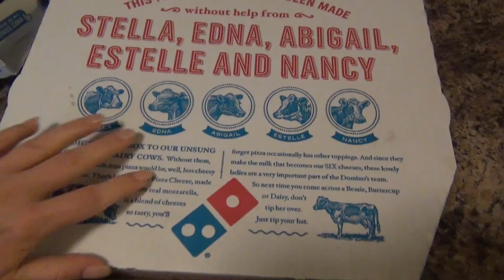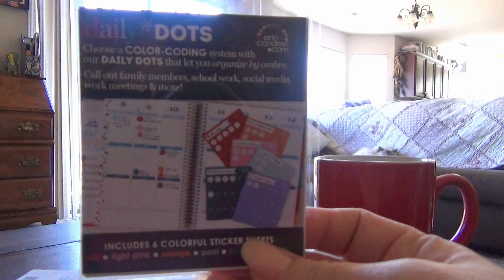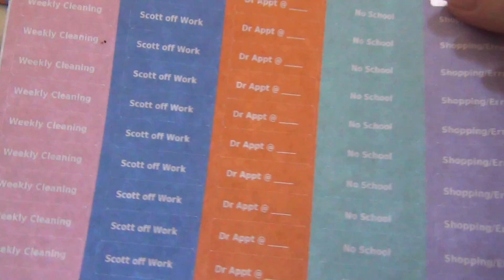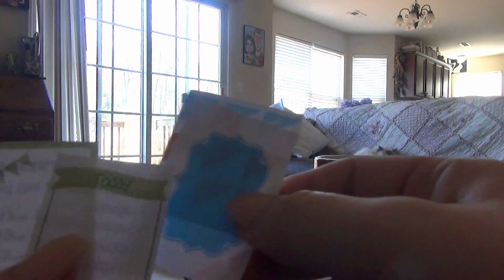DITL Vlog: Babies in the House! March 6 - 9, 2015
Snail Mail:
Kisha Jaggers